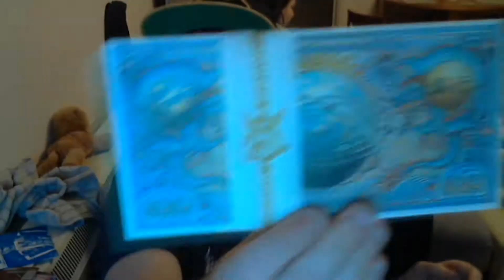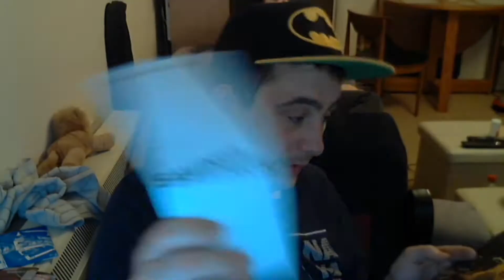Lootcrate #3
Hey Boys and Girls Mr Plim here Bring you today's awesome content :) please feel free to comment rate and subscribe if you haven't already ( and that is all i will say on that one so enjoy today's instalment